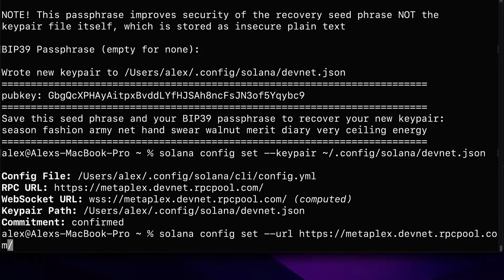Create a devnet crypto wallet with Solana CLI